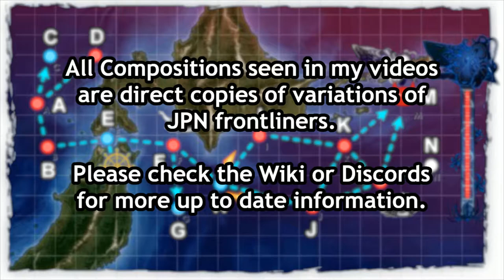Kantai Collection Fall Event 2019 [E-5 Hard] Phase 1 Final Dance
For the first time a submarine boss was marginally challenging, actually had a failed attempt before and during LD this time